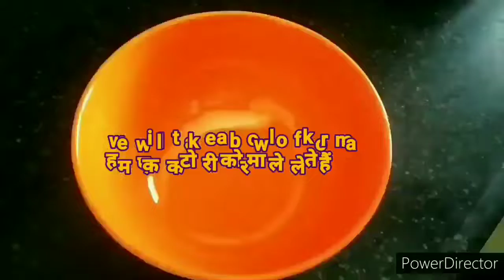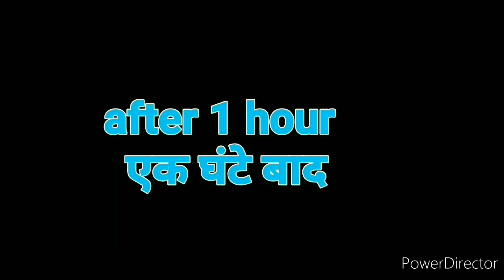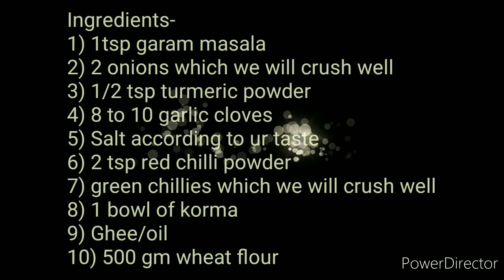Rajasthani korma ke paratha Or दाल के छिलके के पराठे||Healthy,and Tasty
Hello everyone

आज मैंने आपको मूंग दाल उड़द दाल के छिलकों व बारीक दाल से पराठा बनाना सिखाया है।

लोग बाग इसको बेकार समझकर फेंक देते हैं लेकिन आप इससे एक टेस्टी हेल्दी नाश्ता बना सकते हो।
तो आप ही  रेसिपी को जरूर ट्राई करें और कमेंट करके बताएं कि आपको हमारी रेसिपी कैसी लगी।

Today I have taught you how to make paratha with moong dal urad dal peels and finely chopped dal

People throw the  as useless but you can make a tasty healthy breakfast with it

So you must definitely try the yammy
 recipe and comment on how you liked our recipe

If you like our recipe today, do like it and share it.

Keep watching